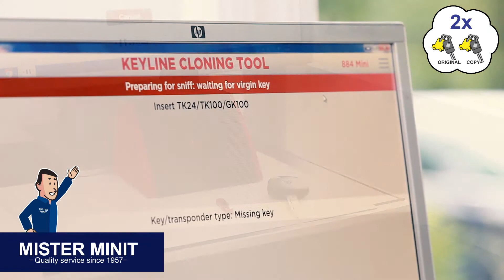How Are Car Keys Duplicated? | MISTER MINIT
Oh no, did your spouse take your car keys? Or do you just want spare keys? At MISTER MINIT we can easily duplicate your car key for you and your family.

MISTER MINIT has advanced key machines and key references to help you to get your duplicate regardless of the type of key you need!